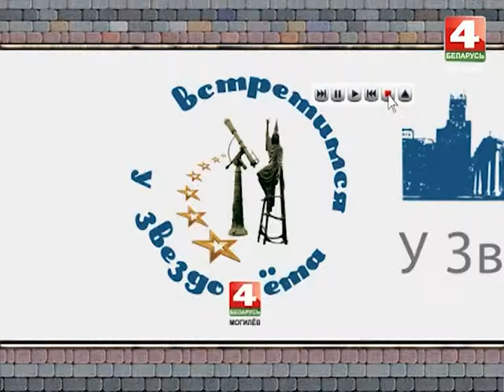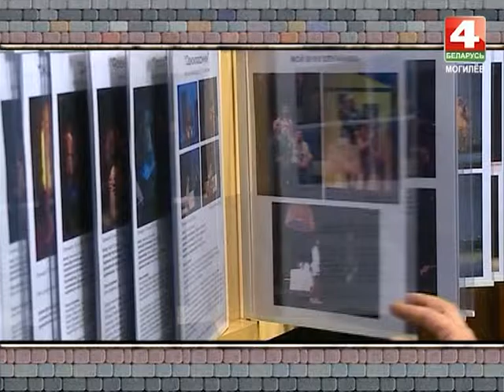ВСТРЕТИМСЯ У ЗВЕЗДОЧЕТА Март контакт